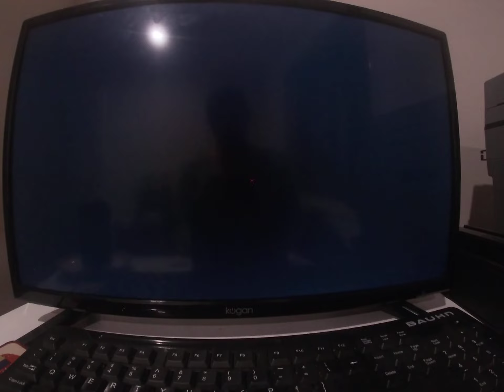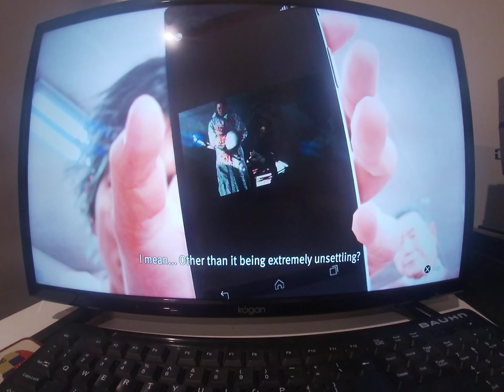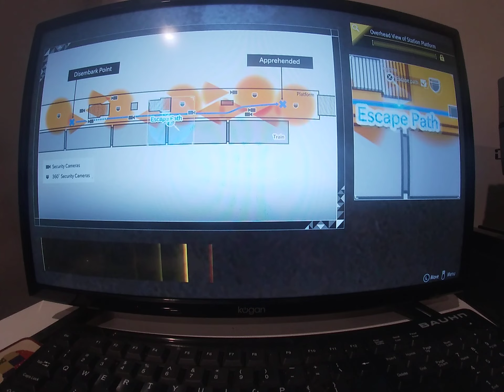Lost judgmen game play